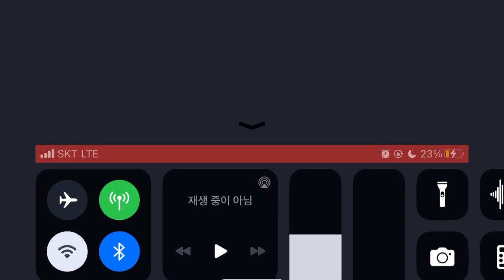Kofas x Vf5fs vol.1 #5